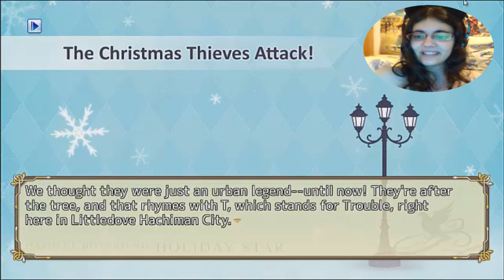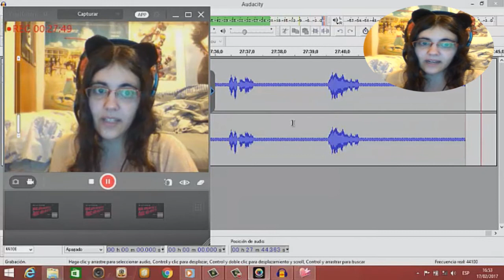Hatoful Boyfriend Holiday Star Parte1-PALOMAS NAVIDEÑAS!!!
Al fin! Estaba deseando regresar con la segunda parte de Hatful Boyfriend después de la gran aventura que pasamos!!! Al fin las palomas vuelven a la carga y más alocadas que nunca en Navidades solo... Quienes demonios son esos??? o.o